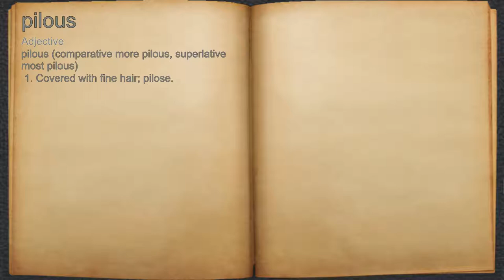What does pilous mean?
A spoken definition of pilous.

Intro Sound:
Typewriter - Tamskp